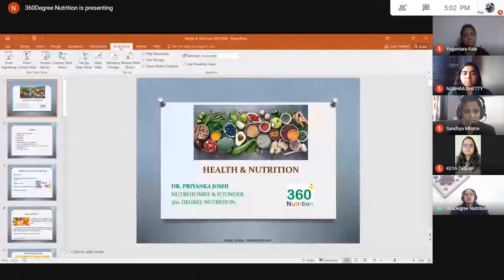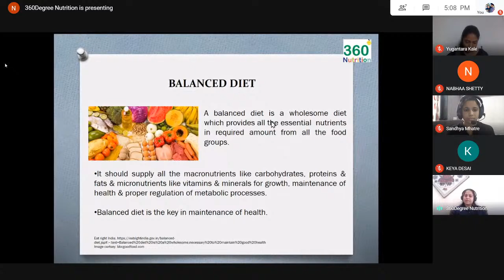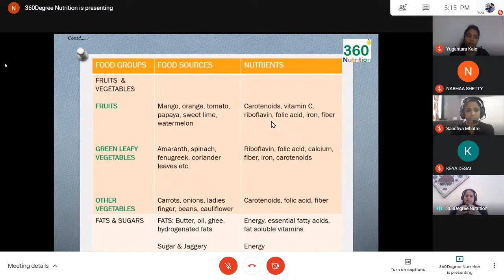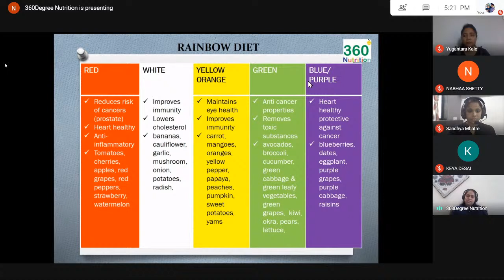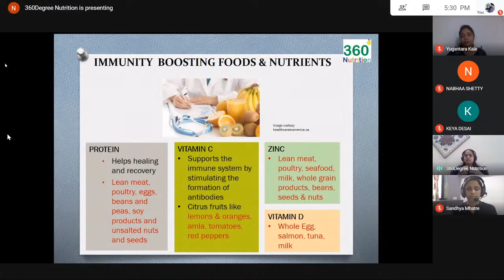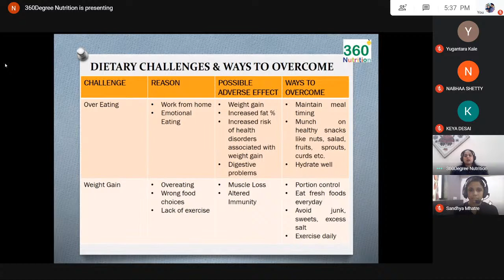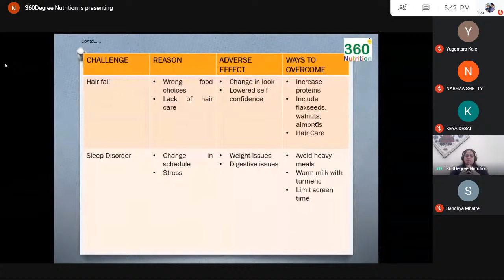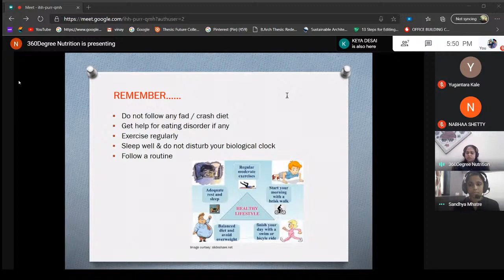Health and Nutrition.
Dear all,
In commemoration of Mahatma Education Society's -
GOLDEN JUBILEE YEAR, Pillai HOC College of Architecture, Rasayani, is pleased to announce a Webinar session on Health and Nutrition.

Speaker - Dr.Priyanka Joshi, PhD, MSc (Food Science and Nutrition)